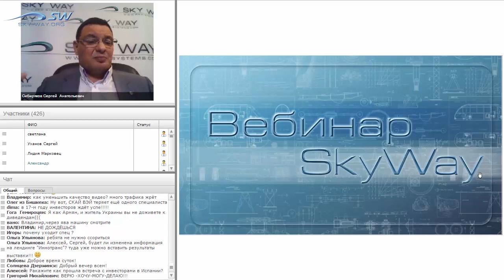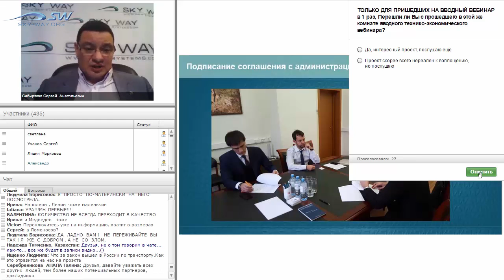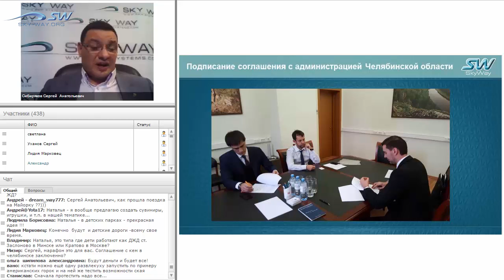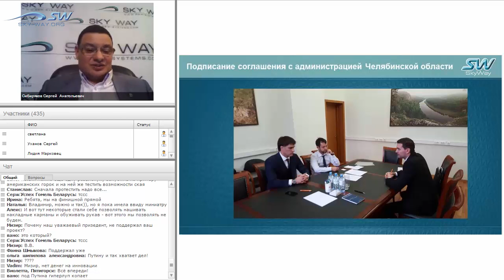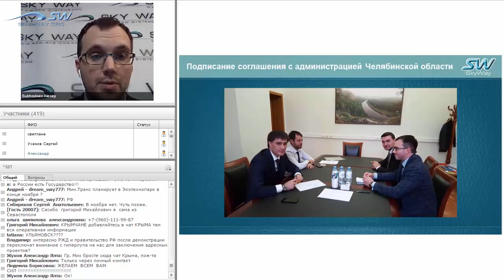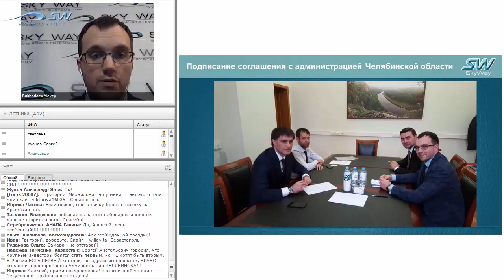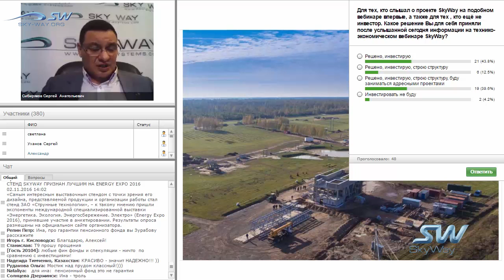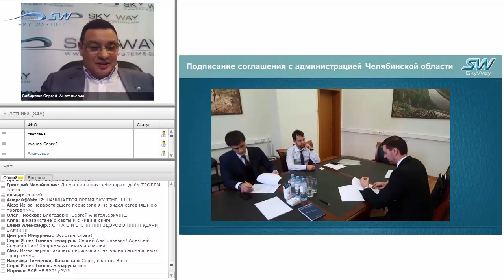НОВОСТИ SKYWAY 2 НОЯБРЯ (часть 2)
SKYWAY МОЖЕТ БЫТЬ ПОСТРОЕН В ЧЕЛЯБИНСКОЙ ОБЛАСТИ.

Совершён очередной важный шаг на пути коммерческой реализации проекта SkyWay. В Москве было заключено соглашение об инвестиционном сотрудничестве между Правительством Челябинской области и нашей компанией, которое было подписано заместителем губернатора региона Русланом Гаттаровым и заместителем генерального директора по развитию SkyWay Виктором Бабуриным. Стороны обязались совместно осуществлять проекты на базе струнной технологии, разрабатываемой нашей компанией, в качестве инфраструктурного транспортного решения:

для городских скоростных перевозок пассажиров;
междугородних скоростных перевозок пассажиров;
высокоскоростных перевозок пассажиров;
грузовых скоростных перевозок;
спортивно-экскурсионных туристических перевозок пассажиров.

Подписанию документа способствовала долгая и напряжённая работа группы специалистов из разных стран. Наряду с серией переговоров одним из решающих моментов, предшествующих данному событию, стало представление подвижного состава SkyWay на всемирном форуме инновационных транспортных технологий «InnoTrans 2016». Тогда стенд струнного транспорта посетили представители власти ряда стран, заинтересованных во внедрении прорывной технологии на своих территориях. В их числе был и заместитель губернатора Челябинской области Руслан Усманович Гаттаров.

Господин Гаттаров с большим интересом ознакомился с представленными промышленными образцами подвижного состава струнного транспорта, элементами ходовой части, охранным модулем, макетом рельсо-струнной путевой структуры и действующими моделями под- и навесных транспортных средств. Произведённое на Руслана Усмановича впечатление оказалось настолько сильным, что работа, направленная на налаживание сотрудничества по реализации инвестиционных проектов на территории Челябинской области, была существенно интенсифицирована. Промежуточным этапом, достигнутым на сегодняшний день, является совершившееся сегодня подписание соглашения об инвестиционном сотрудничестве.